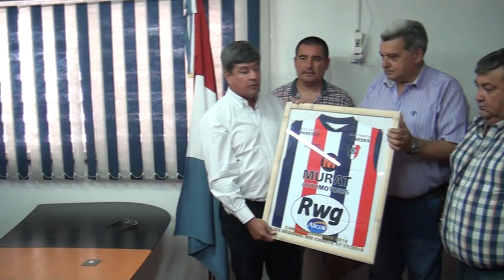EMYR MURAT SERGIO GUZMAN DISTINCION Y REFUERZOS CONFIRMADOS